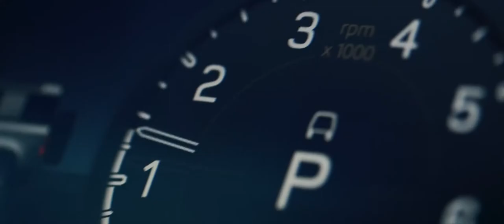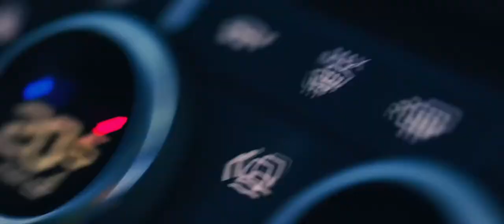New Land Rover DEFENDER V8 || performance and off road test 2021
ECO TEC

The Land Rover Defender V8 has been finally revealed with a 525hp engine, making it the most powerful Defender ever to hit series production. The long-awaited V8 version of the new Land Rover Defender brings "a new layer of driver appeal" to the reborn SUV.

Powered by a 525hp, 5.0-litre, supercharged ‘AJ’ V8

Cosmetic differences include quad exhaust, 22-inch wheels and blue front brake calipers

Gets stiffer suspension and anti-roll bars over the four- and six-cylinder Defender variants

Land Rover Defender V8: what’s new?

The new addition to the range is marked out visually by its quad-exit exhaust, grey 22-inch alloy wheels and blue front brake calipers, while a bespoke tune for the induction and exhaust systems should help to tell the V8 apart from its quieter four- and six-cylinder range-mates.

The 5.0-litre supercharged 'AJ' V8 engine –familiar from performance-focused models including the Range Rover Sport and Jaguar F-Type, and now produced in-house by JLR –endows the 4x4 with 525hp, making it the most powerful Defender yet to reach seriesproduction. As far as performance goes, the V8 Defender will hit 100kph from rest in just 5.2sec and top out at 240kph in short-wheelbase, three-door 90 guise.

Land Rover has also focused on the Defender V8’s handling, ushering in a raft of chassis tweaks with the aim of delivering "unrivalled agility and driver appeal", alongside the improved straight-line pace. In addition to the off-road driving modes offered by the standard Defender's Terrain Response system, the V8 version gains a new Dynamic setting, which sharpens throttle response and firms up the continuously variable dampers for a more "playful" dynamic character, both on and off the road. The V8 also features stiffer suspension bushes and thicker anti-roll bars for flatter cornering, plus a yaw controller in the rear differential that varies torque across the rear axle for maximum grip.

Land Rover Defender in India
There is no news of the V8 Defender making it to our shores anytime soon.  Land Rover, however, sells the standard Defender here.

The 2021 model year Land Rover Defender 110 is priced from Rs 80.56 lakh for the ‘Base’ 2.0-litre petrol trim andtopsout at Rs 1.08 crore for the 3.0-litre mild-hybriddiesel Defender X (ex-showroom, pan-India). Land Rover will only start deliveries of the smaller, three-door Defender 90 later this year, as this particular body style has been delayed globally due to the COVID-19 pandemic. Prices for the 2021 Defender 90, range from Rs 73.98 lakh to Rs 1.08 crore.